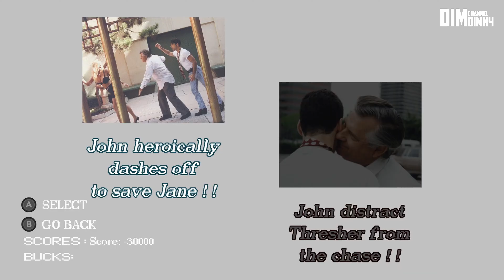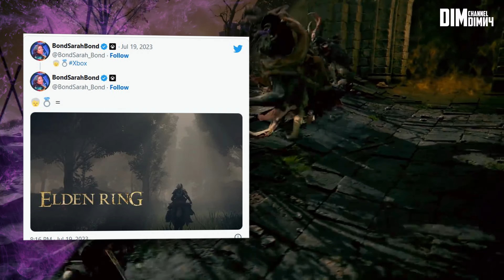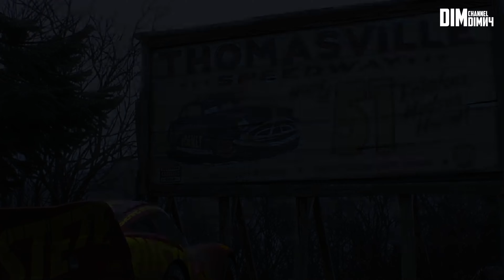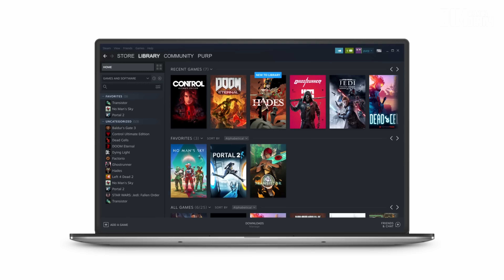AMD ЛАЖАЄ, СУД Rockstar, СУМНІВНА Payday 3, ПРОВАЛ Exoprimal, ПЕРЕМОГА української ОЗВУЧКИ, NEWS #27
💰ПІДТРИМКА АВТОРА💰

Банка каналу для розвитку контенту:
🔵Посилання на банку:

🔵Номер банки:
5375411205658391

⏬Тайм-коди:
00:00 - Про що відео?
00:52 - Need for Speed: Most Wanted Remake
01:13 - Ремастер Plumbers Don't Wear Ties
01:39 - Baldur's Gate 3 або не ведмедем єдиним
02:18 - Rockstar судять хакерів
03:18 - Ще більші ігри від Ubisoft
03:43 - Capcom та експерементальна Exoprimal
04:09 - Сумнівна PayDay 3
04:40 - Elden Ring в Game Pass, Blizzard в Steam
05:02 - Лажа від AMD
06:13 - Перемога українського дубляжу!
06:50 - Про угоду Microsoft і Activision Blizzard
07:40 - Call of Duty лишається на консолях Sony
07:52 - Game Pass Core
08:15 - Bungie та гравець-расист
08:42 - Портативки та змінні батареї
09:09 - Страйк Гільдії акторів США
09:51 - Нова "Білосніжка" від Disney і 7 різних гномів
10:40 - Кавери на отаматонах від moshibass
10:58 - Дякую за спонсорство та підтримку!